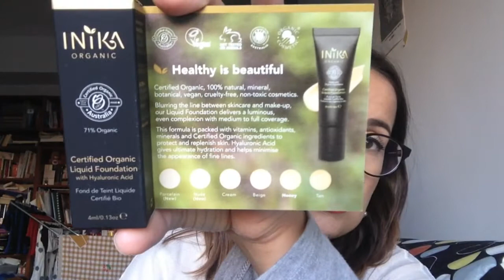INIKA FONDOTINTA MINERALE LIQUIDO: applicazione e prime impressioni | felosial83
Ciao, in questo video vi mostro l'applicazione del fondotinta INIKA Liquid mineral foundation, la resa dopo 11 ore dall'applicazione e le prime impressioni che ho sul prodotto :)

Spero di esserti stata utile

Se vuoi - mi trovi sempre come felosial83 su:
pagina facebook